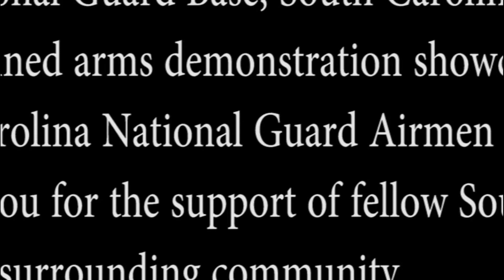SC Guard Expo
Credit: Master Sgt. Caycee Watson | Date Taken: 05/05/2017
The South Carolina National Guard Air and Ground Expo at McEntire Joint National Guard Base, South Carolina, May 5, 2017. This expo is a combined arms demonstration showcasing the abilities of South Carolina National Guard Airmen and Soldiers while saying thank you for the support of fellow South Carolinians and the surrounding community. (U.S. Air National Guard video B-ROLL by Master Sgt. Caycee Watson)